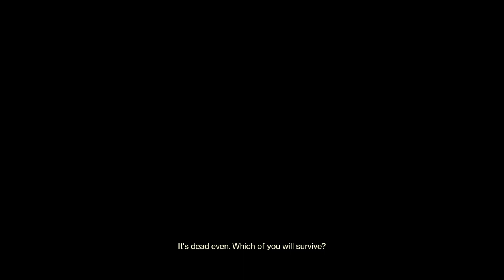Scoops Häagen-Dazs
SHAREfactory™